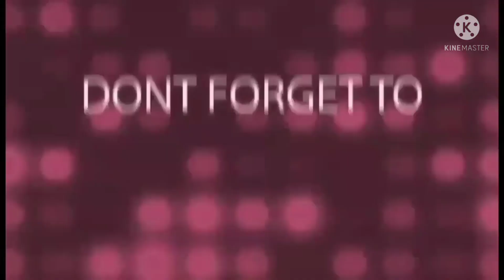Kalingaw Ba (masarap kumain kapag may kumakanta)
Sa Bahay Nila kuya &Ate Rahmat for the second time around kainan ,kantahan at sayawan enjoy lang sa new year welcome 2022 yahooo Sana abundant blessings Ang naghihintay sa akin sa ating lahat this year. thank u for watching